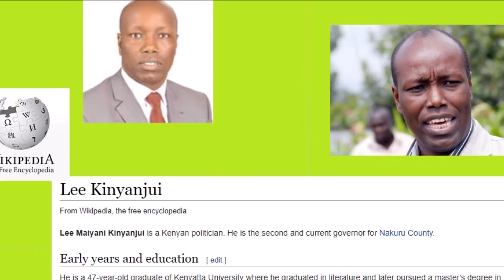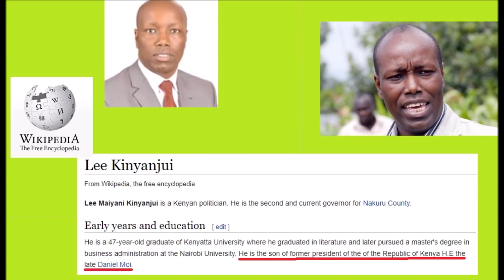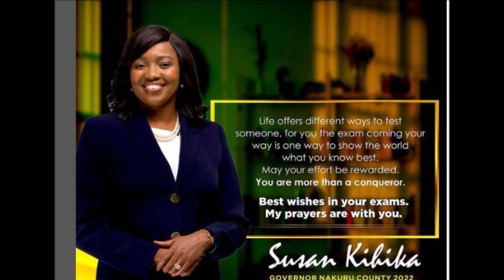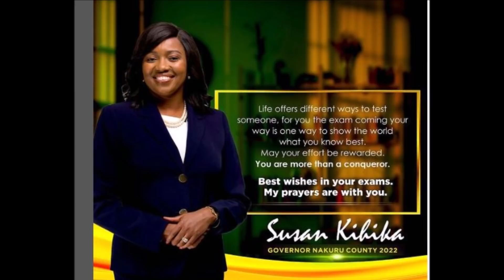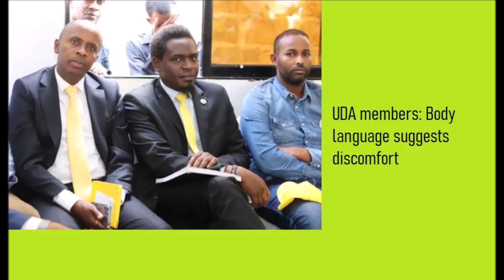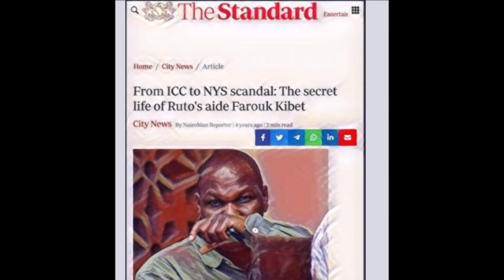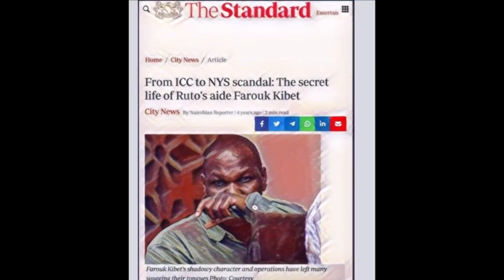Susan Kihika Vs Farouk Kibet Saga: Ugly | Nakuru | Ruto | Kenya News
The UDA's party huge primaries success in Nakuru which were all won by women is now threatened by serious simmering turf wars within the party pitting Susan Kihika and others against controversial Ruto Personal Assistant Farouk Kibet.

This Kumekucha video uses inside information to dig deep and reveal senator Kihika's possible next move. Startling revelations come to light.

What the UDA party stands to lose in this latest tiff is the huge PR and perception victory of the women candidates in Nakuru.

Nakuru Senator Susan Kihika who is eyeing the governor seat did not face any primaries as she did not have any competitor seeking the same position under UDA.

Controversial entrepreneur founder and Chief Executive Officer of the Keroche Breweries, Tabitha Karanja won the Senatorial primaries.

Current Nakuru Woman Rep Chelule Chepkorir won the UDA ticket to defend her seat after beating businesswoman Flora Kiprop Rono in the primaries.

Charity Kathambi, the incumbent Njoro MP also managed to get the UDA ticket to defend her seat in the August polls. She was facing former Kameme FM presenter Njogu Wa Njoroge who accepted defeat and congratulated Kathambi.

Nominated MCA Susan Nyambura also won in the Njoro ward primaries.

Nyambura had earlier noted that the most common challenge women politicians encounter is cultural barrier because of the patriarchal nature of the Kenyan society.

Nyambura also observed that lack of finances to fund their campaigns is another major hindrance to women as they are often constrained to move around or even organise meetings with prospective voters.
WIB No 77: Deadly Bill Landing In Parliament: Ruto needs to be worried.
Latest WIB offer (48 hours ONLY): Grab A Kumekucha Classic eBook and get FREE WIB Membership;
1. The President's Lovers: Untold story of Kenyan presidency Only $14.99 or Kshs 1,499. YOU will get 2 (TWO) years FREE subscription to WIB.

2. Let The Blood Flow: Crazy top secret inside story of the 2008 clashes Only $10.03 or Kshs 1,003.50cts. YOU will get 1 (ONE) years FREE subscription to WIB.

3. Dark Secrets of the Kenyan Presidency: Classic Kumekucha best-seller Only $7.49 or Kshs 749.50. YOU will get 6 (SIX) months FREE subscription to WIB.

Mpesa 1,499/1,003.50/749.50cts to 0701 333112 (goes to my assistant Carol Peter.
OR
OFFER EXPIRES 21st April 2022 7PM Kenyan time.
To join the Kumekucha Telegram forum (CK Channel Kenya), use the following link;